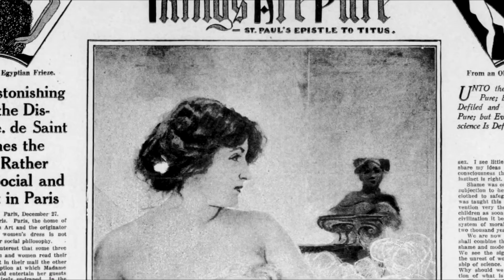ArtsLife Video - La Grande Madre a Palazzo Reale di Milano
Fondazione Nicola Trussardi presenta la Grande Madre a Palazzo Reale di Milano a cura di Massimiliano Gioni. Dal 26 agosto al 15 novembre 2015. Servizio a cura di Clelia Patella